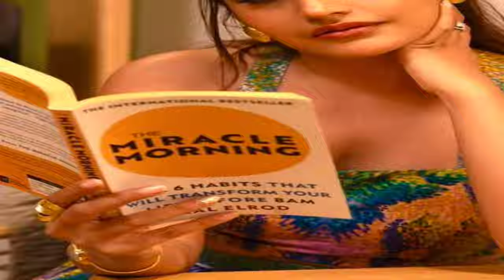Surbhi Chandna Lifestyle 2024 | Biography | Age | House | Husband | Wiki | Income | Family | & More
Hello Everyone Mere YouTube Channel Per Aaplog Ko Celebrities Biography Dekhne Ko Milegi Jo Ki Meri Khud Ki Voice Ke Sath Video Hongi Main Sabhi Videos Apni Voice Me Banata Hu Iss Channel Per I Hope Aap log Mere Video Ko Pasand Karnege Or Like Share Subscribe Karenge..

Image Credit  _  Instagram

Voice Credit _ Owner Voice

Thanks ❤️🤗 For Watching My Video Freind